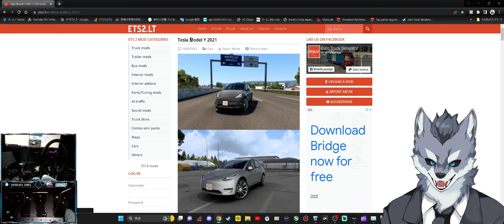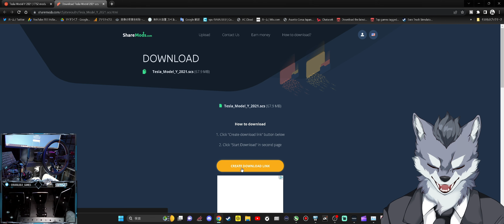近未来の車テスラ『モデルY』導入方法【ETS2大型トラックシミュレーター】ラバルル芸夢おすすめMOD紹介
【Tesla Model Y 2021 リンク】
【※公式リンクを発見した場合はTwitter DMよりご連絡ください。
リンクを差し替えます！MODの利用は自己責任でお願いします。】

■コックピット：STRASSE RCZ01
■ハンコン：MOZA Racing R9 『CS V-2ディープコーン改』『フォーミュラーCS V2』
■シフター：G29 USB接続
■サイドブレーキ：SIM-USBハンドブレーキ
■シムスイッチボックス＋Tack Racerマウント
■モニター:innocn40インチ ウルトラワイドモニター
■マウス:Logicool G703h HERO
■キーボード:サンワサプライEZ4-SKB068
■ゲーミングキーボード:Koolertron AE-AMAG23
■イヤホン:Final VR-3000

GAME INFO
■対応ハード：Microsoft Windows、 Mac OS
■ジャンル：トラックシミュレーター・トラックゲーム
■プレイ人数：1人
■開発元：SCS Software
■販売元：SCS Software

BGM提供
■ぽるぽるMusic様
■zukisuzuki BGM様
■BGMer様